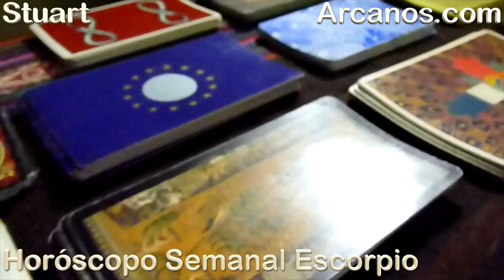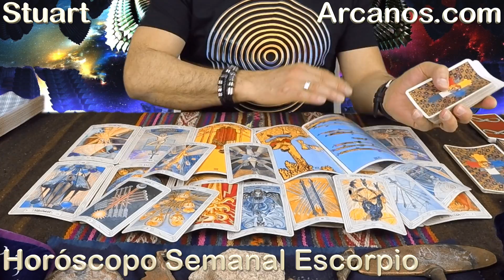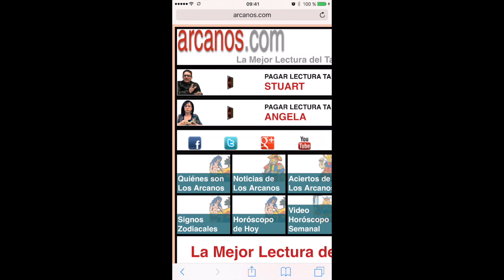ESCORPIO ABRIL 2017-2 al 8 Abr 2017-Amor Solteros Parejas Dinero Trabajo-ARCANOS.COM